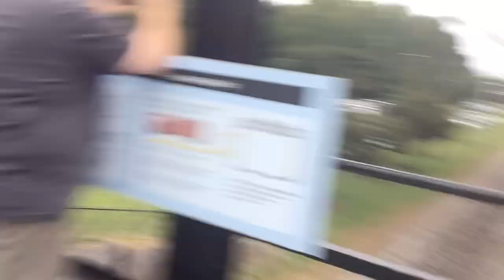Thomas Rolling Under the Trestle at North Carolina Transportation Museum